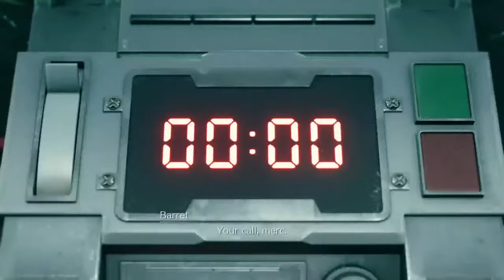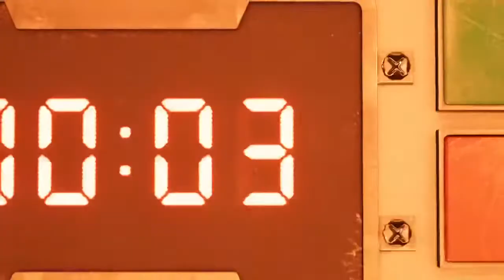Im in awe FF7 Remake